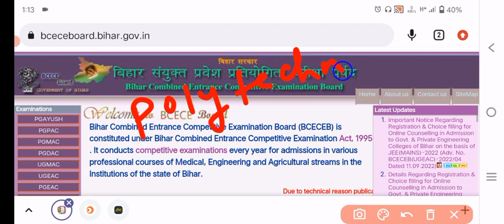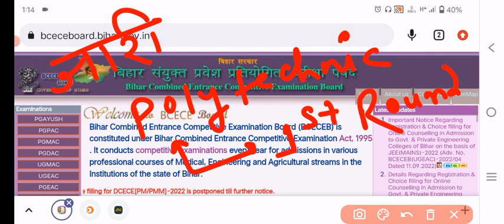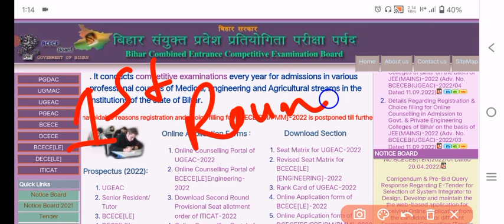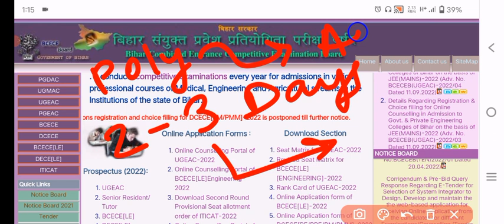आ गया रिज़ल्ट 🔴 ll Bihar polytechnic Allotment letter 2022 / Bihar polytechnic first seat allotment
1) bihar polytechnic result
2) bihar polytechnic result 2022
3) bihar polytechnic ka result kab aaega
4) bihar polytechnic 2022 total seats
5) bihar polytechnic cut off 2022
6) seat allotment kab aayega bihar polytechnic ka
7) dcece counselling 2022
8) allotment letter bihar polytechnic ka kab aayega
9) polytechnic results 2022
10) polytechnic result kab aaega
11) bihar polytechnic ka counselling kaise hota hai
12) bihar polytechnic ka counselling kaise kare
13) bihar polytechnic counselling
14) bihar polytechnic counselling 2022
15) dcece allotment letter 2022
16) bihar polytechnic counselling date 2022 17) bihar polytechnic 2022 1st round seat allotment result kab aaega
18) bihar polytechnic ka allotment letter aaj aayega
19) dcece pe allotment letter 2022 20) Polytechnic allotment result kab aaega